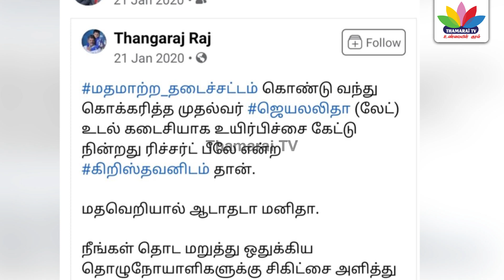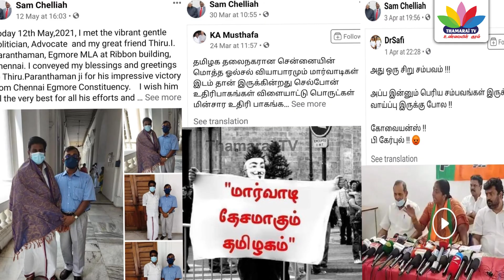தேச விரோத பதிவுகளை பகிரும் அரசு ஊழியர் :நடவடிக்கை எடுக்குமா அரசு..? | Thamarai TV | Government Staff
தேச விரோத பதிவுகளை பகிரும் அரசு ஊழியர் :நடவடிக்கை எடுக்குமா அரசு..?  | Thamarai TV